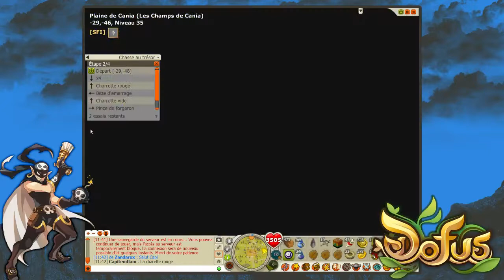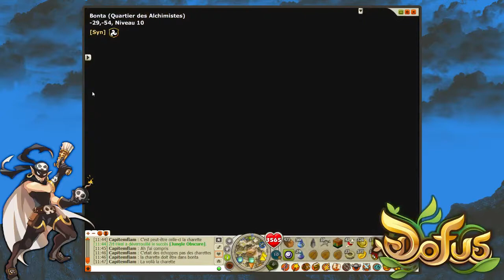Dofus - 2# Chasse au trésors (en muet)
Voilà ce matin je vous propose des chasses au trésors en muet :) uniquement avec la musique afin que je puisse répondre à toutes vos question par écris sur le chat et que ce soit plus "sympatique".